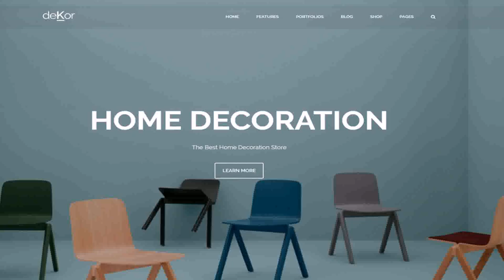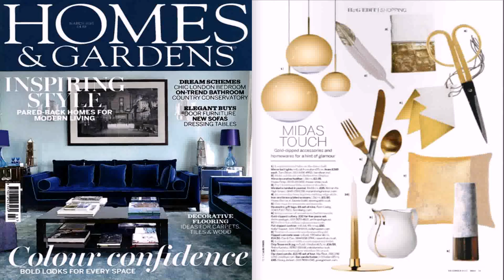Top Interior Designer Brands In India